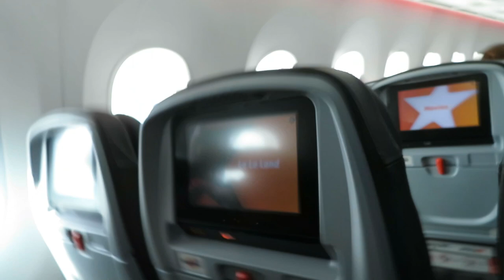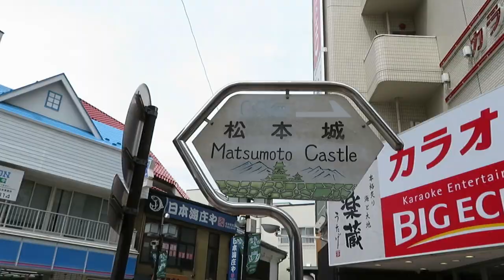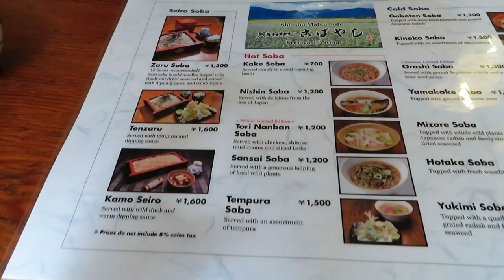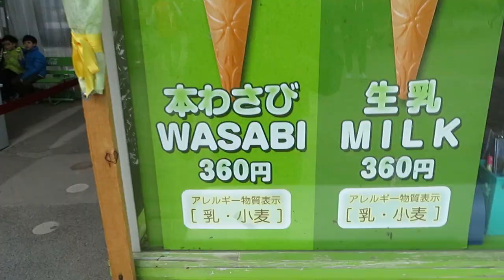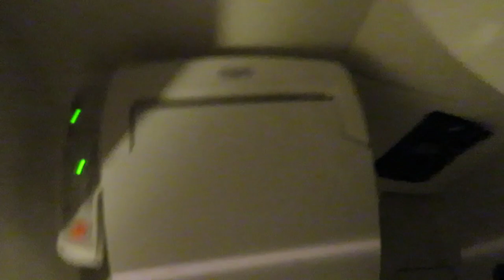Hidden Vlog #1 - Japan 2016 (Matsumoto Castle and Cherry Blossoms)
Japan hands down is my favourite country. We travelled to Japan in 2016 for 3 weeks and 4 days. It truly was the best travel experience of my life, good food, good company, good laughs :)

I never ended up editing this footage, but hope you enjoy :)